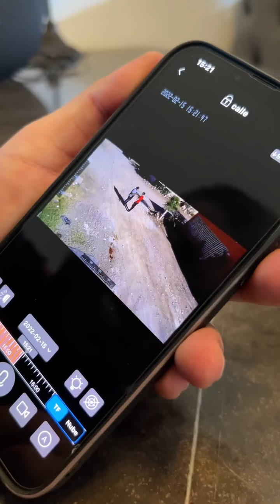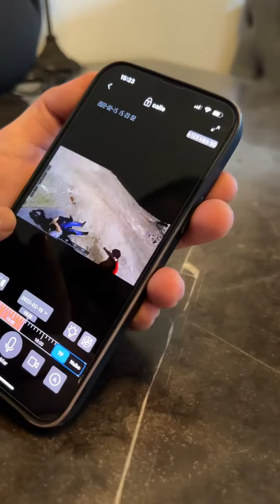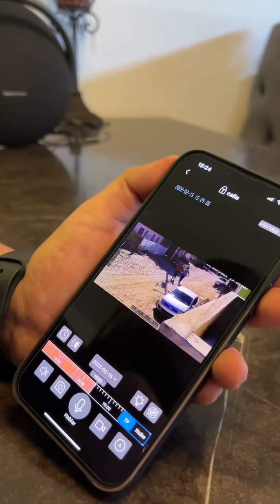POR ESO ES BUEN0 TENER CaMAR@S 🤣 - CEVICHURROS SH0W